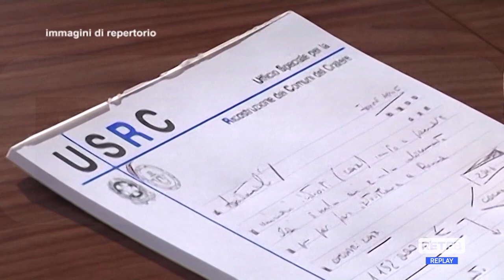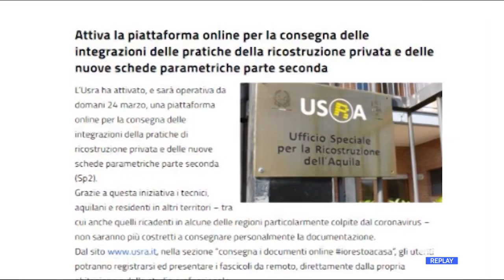Ricostruzione - Prima cabina di regia convocata dal commissario Legnini